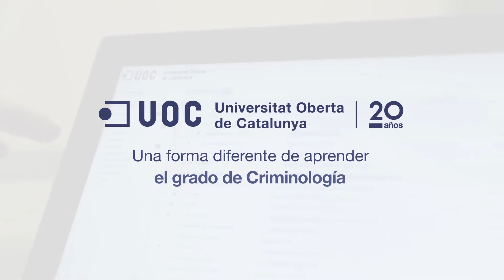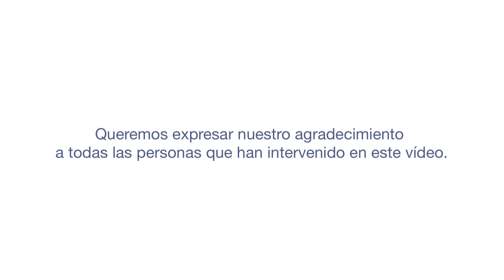Grado de Criminología de la UOC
Estudiar Criminología en la UOC